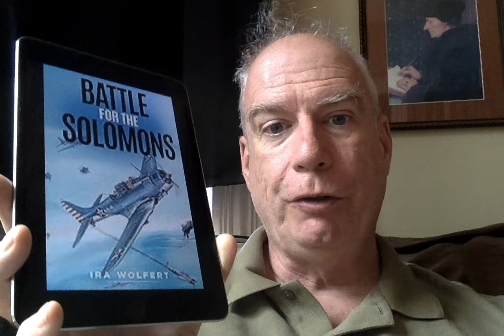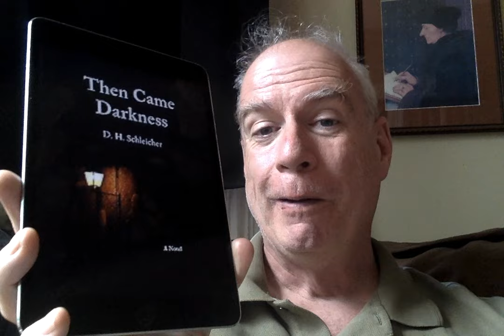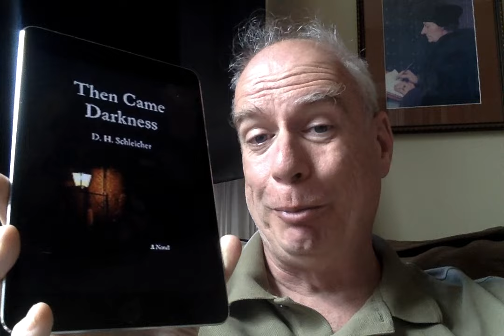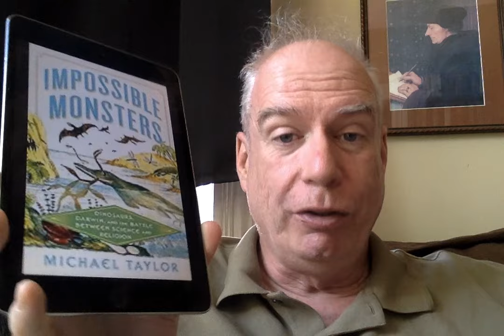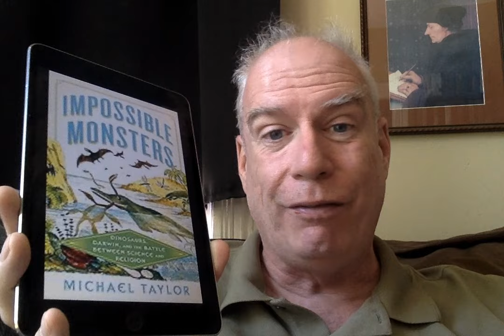My Next Five Books!